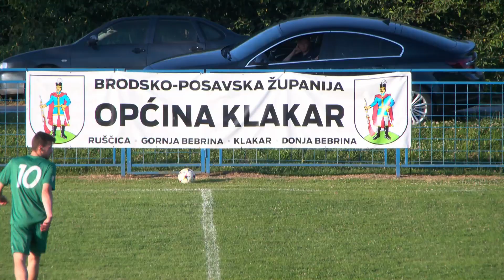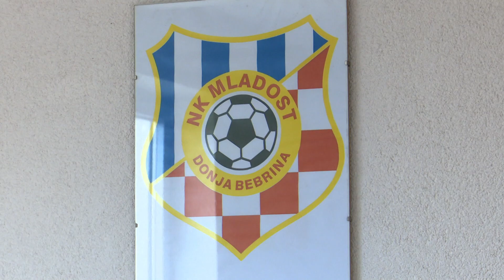SBTV - DNEVNIK - NK „MLADOST“ (DONJA BEBRINA) – SEZONA U 2. ŽNL - B - 21.07.2023.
Za nogometaše Mladosti iz Donje Bebrine sezona Drugoj ŽNL skupina B bila je vrlo solidna. Klub je završio na 5. mjestu s 5 bodova iza Podvinja, a s bodom više u odnosu na Slavonac iz Gornje Bebrine. Trener Darko Vrljić može biti zadovljan s plasmanom ekipom koji je vrlo realan, dok je statistički nešto uspješnija bila jesen u odnosu na proljeće.

DNEVNIK SBTV-a | PON-PET | 20:00 i 22:00